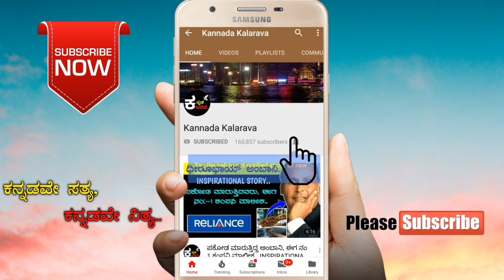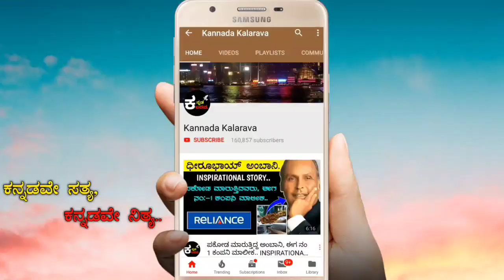ಈ ರಾಶಿಯ ಹುಡುಗರನ್ನು ಮದುವೆ ಆದರೆ ನಿಮ್ಮ ಭವಿಷ್ಯ ಸಂತೋಷವಾಗುತ್ತದೆ..| KANNADA KALARAVA | KANNADA ASTROLOGY